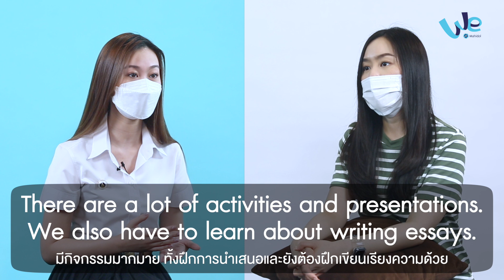Tonkao (Biomedical Science) Speaking English | Eng ลั่น [by We Mahidol]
พี่คะน้า ศิษย์เก่าวิทยาลัยนานาชาติ ม.มหิดล ชวน พี่ต้นข้าว - นฤชา แปงเครื่อง เน็ตไอดอลคนเก่ง จากสาขาวิชาวิทยาศาสตร์ชีวการแพทย์ คณะวิทยาศาสตร์  มหาวิทยาลัยมหิดล ที่จะมาสร้างแรงบันดาลใจสำหรับน้อง ๆ ที่ชื่นชอบสายสุขภาพด้านการวิจัยและพัฒนาการทดลองต่าง ๆ

รวมถึงพูดคุยเป็นภาษาอังกฤษเกี่ยวกับการเรียนหลักสูตรนานาชาติ ของคณะวิทยาศาสตร์ ว่าต้องเตียมตัวอย่างไร เรียนเกี่ยวกับอะไรบ้าง และ แชร์เทคนิคการพัฒนาภาษาในแบบฉบับของพี่ต้นข้าวให้น้องๆ ได้ลองนำไปใช้กัน